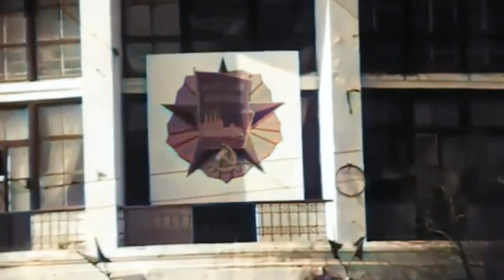Ностальгическое видео старого Владивостока, сюжет в цвете.